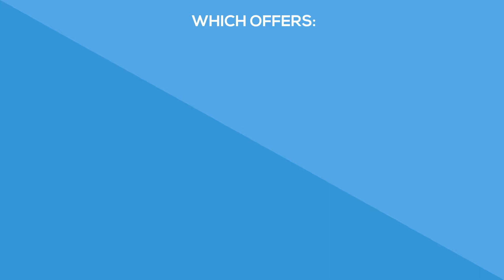Accounting Services Animation Video